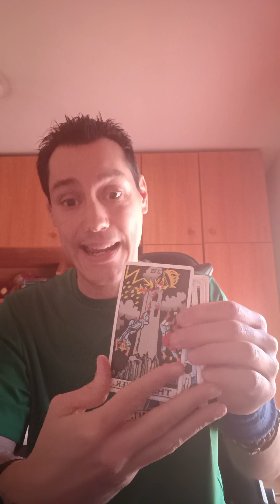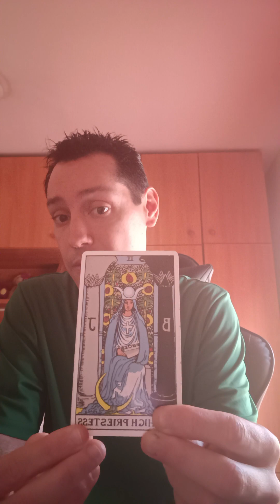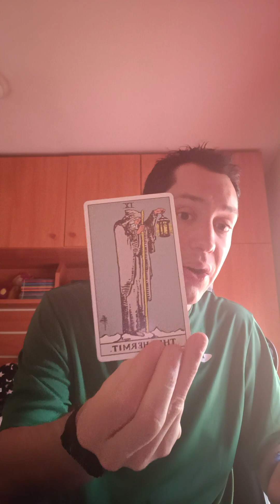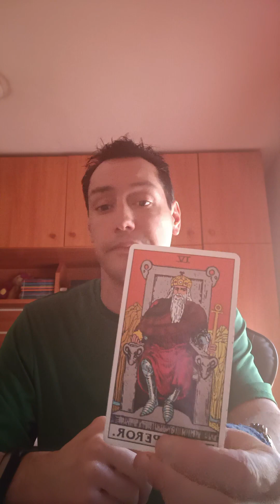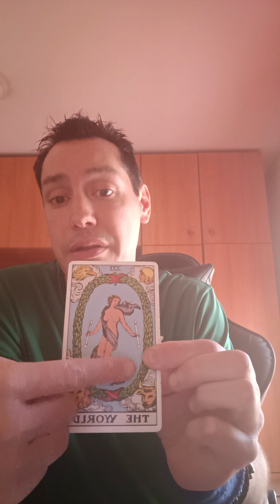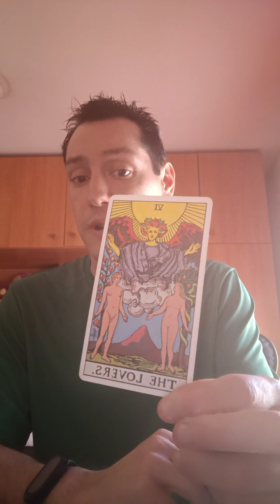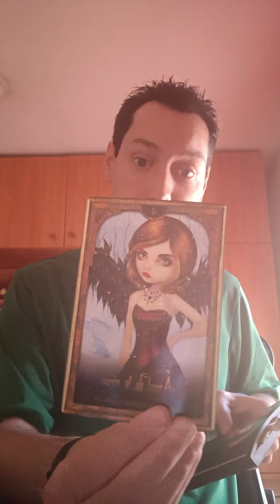😉🪙💰👛Capri!!! deja de preocuparte tanto y vive más!! en un tiempo todo fluye!🤭🐐